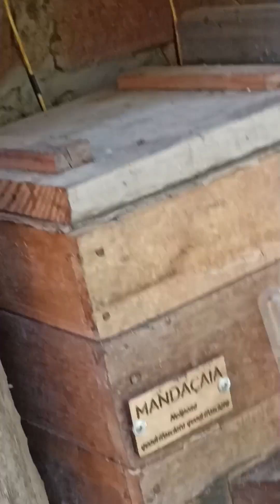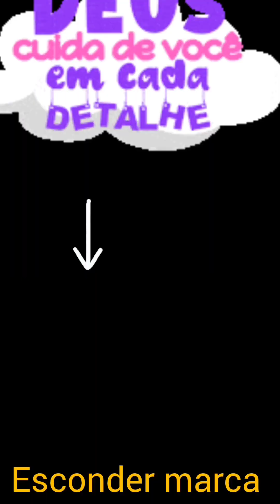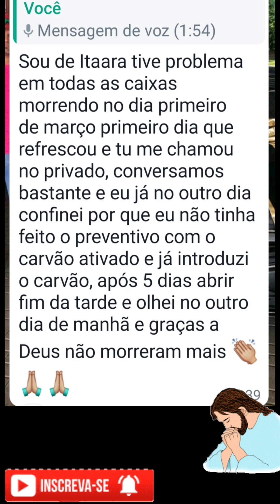@ CARVÃO ATIVO ! MOCINHO OU VILÃO ?